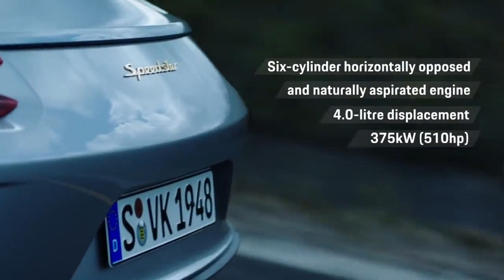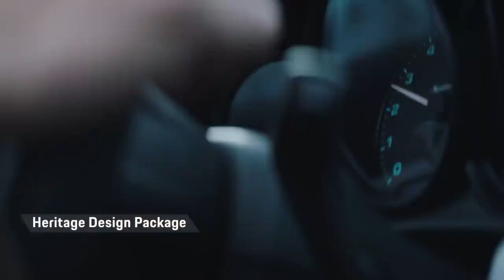Porsche 911 Speedster - Highlight Film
Corporate/Promo for Porsche